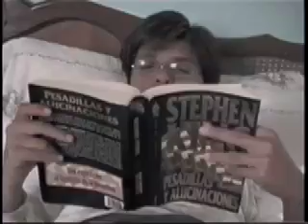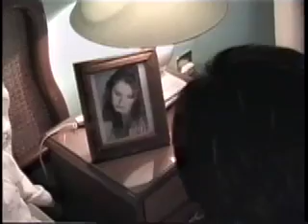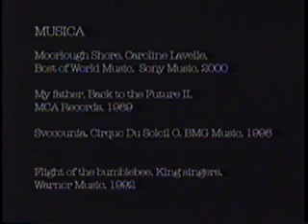Bizzz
La lucha por conciliar el sueño contemplada desde el punto de vista de un mosquito. Realizado por Héctor Flores (Billy)